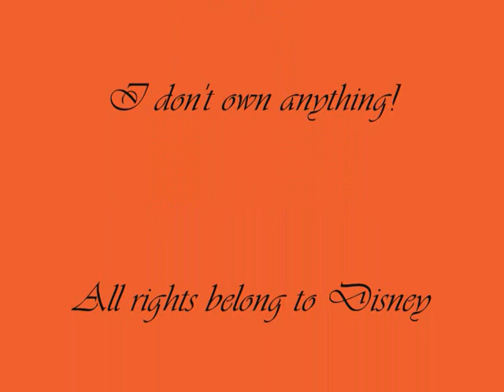PotC - Up is down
Here is another track from "Pirates of the Caribbean 3 - At world's end".

It's called "Up is down"